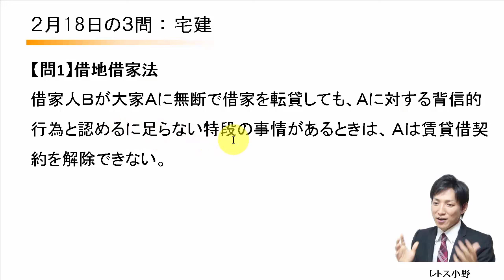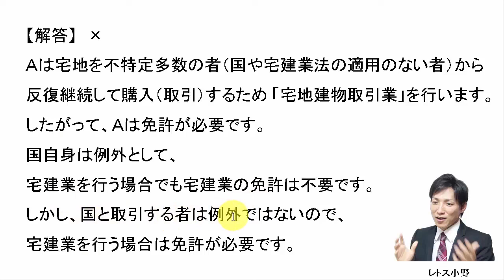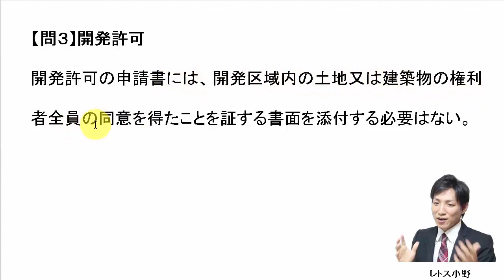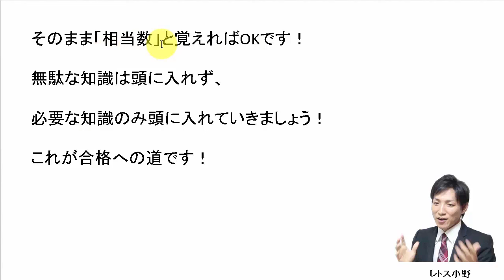【宅建過去問】2月18日の３問【レトス小野】宅建過去問解説